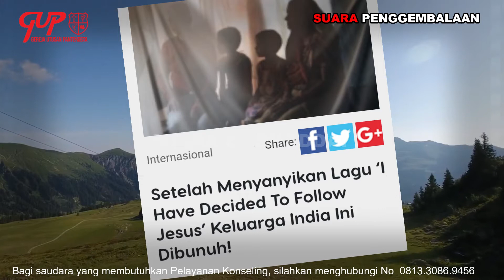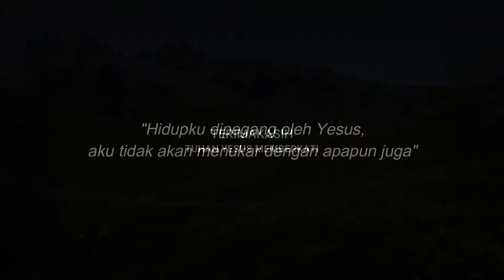"Karena Yesus", 24 September 2021, Suara Penggembalaan, GUP El Shaddai Ngawi